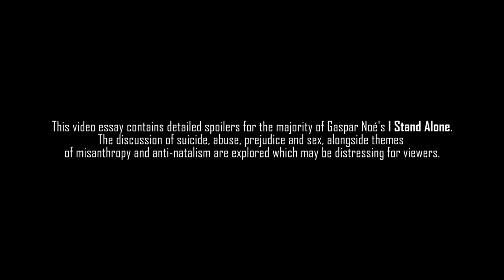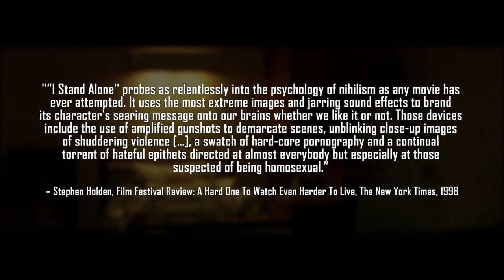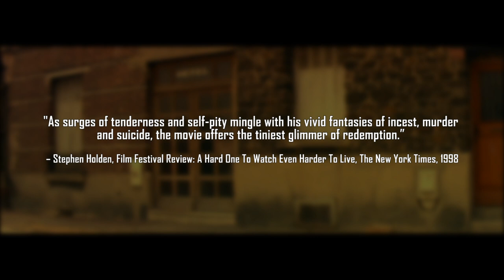I Stand Alone (Seul Contre Tous) - Transgressive Solace In A Bitter World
This week's video essay focuses on Gaspar Noé's feature-length directorial debut, a follow-up to his earlier short film Carne, I Stand Alone! A challenging, disturbing film with a confrontational and offensive nature, I Stand Alone portrays "The Butcher," a character struggling to find a place within a world he detests, and his gradual embrace of the one thing in life he doesn't completely hate, his own daughter. I Stand Alone develops a genuine sense of misanthropy that creates an inescapable discomfort throughout, and its only source of solace is an action that will provoke and offend many viewers.